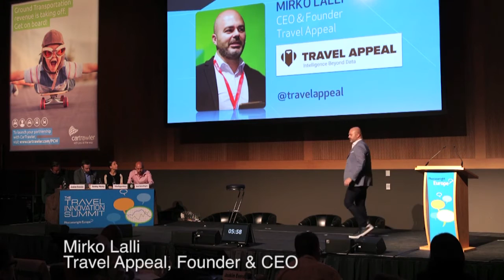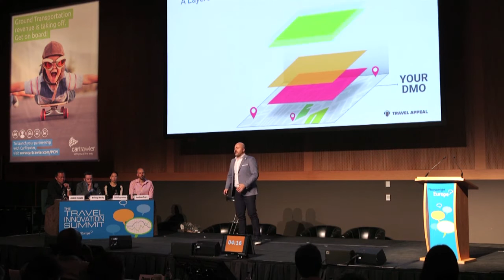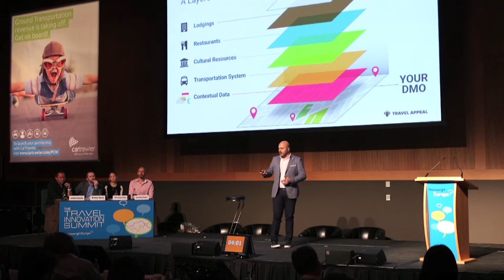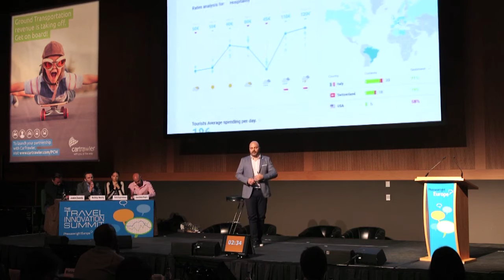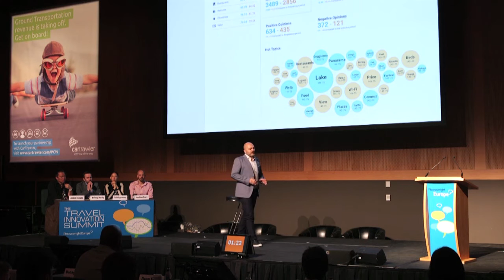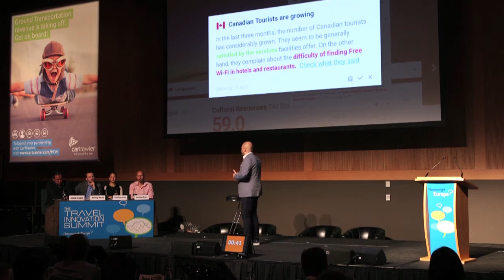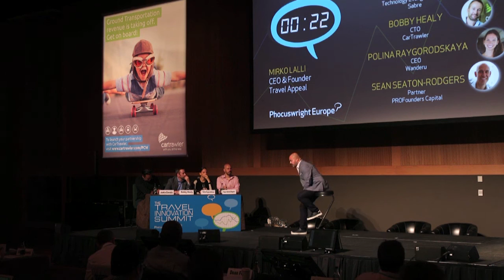Travel Appeal - Phocuswright Europe - Travel Innovation Summit